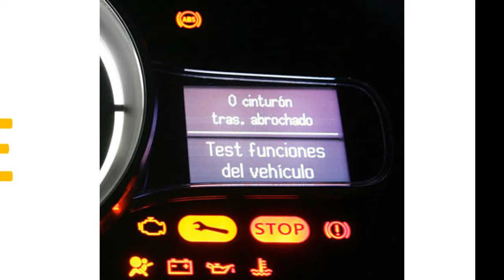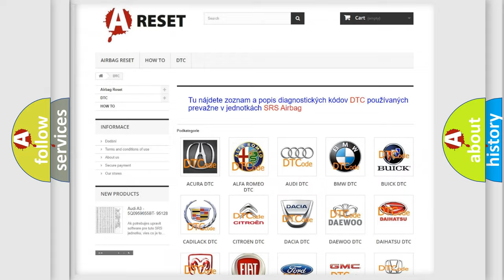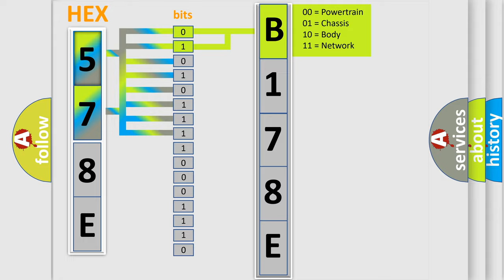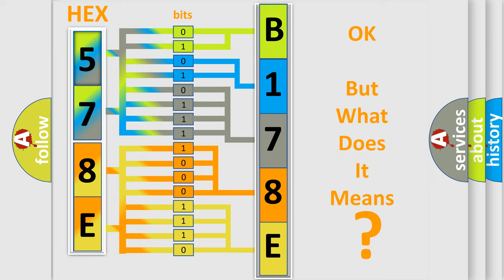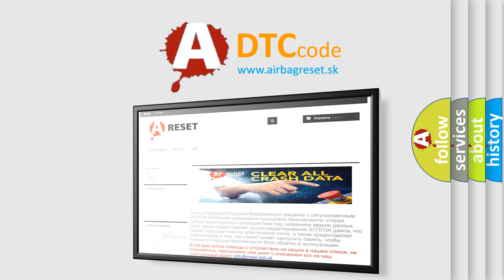DTC Chrysler B178E-15 Short Explanation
Contents:
0:21 Basic DTC analysis according to OBD2 protocol standard.
1:48 Insight into programming
2:58 A diagnostically understandable description of the Diagnostic Trouble Code
3:05 Basic error definition

Make:
Chrysler
Code:
B178E 15
Definition:
HECU Fault
Description:
Case 1 • The test actuates all valves in series to detect shorts or shunts between the valve lines.Faults are detected if there is an error during the test.Case 2 • The drift test is executed only once during an ignition Cycle. If it detects partly shorted valve coils, almost inoperative coils or malfunction of the valve driver,a failure is recognized.
Cause:
 Inoperative HECU
Failure Type: